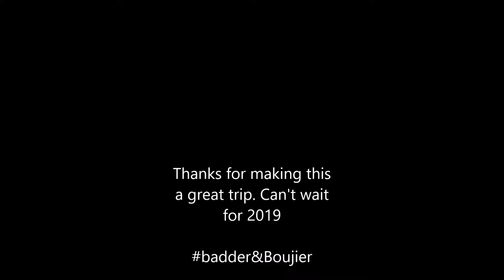Drunkfest 2018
Austin, Tx Memorial day weekend 2018.